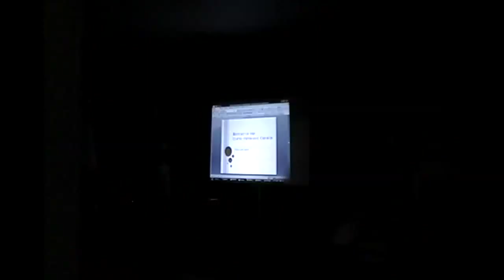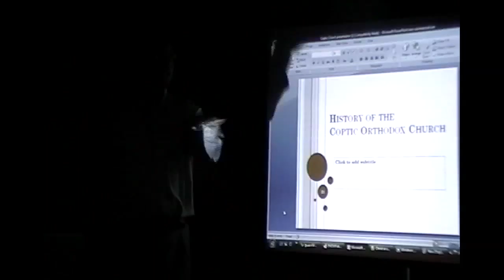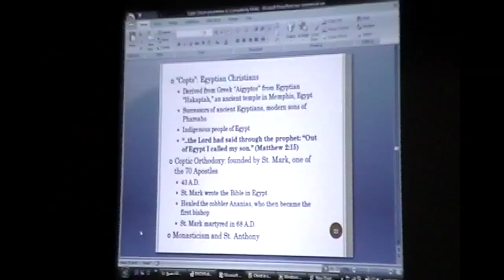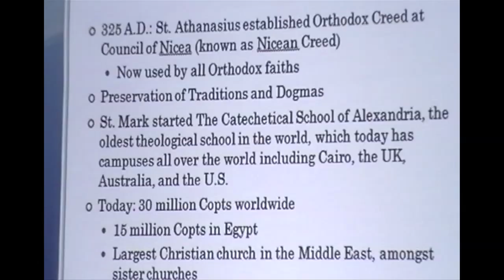MurphyHannahSessionSD.mp4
This session was with Howard Murphy and Dr. Peter Hannah at the work room of Anderson Interfaith Ministry. Howard shared his own experiences with persecution as a missionary and Dr. Hannah shared his experiences with persecution as a Coptic Christian in Egypt.

This clip is taken from footage of the 11-12th grade girls and the middle school guys groups